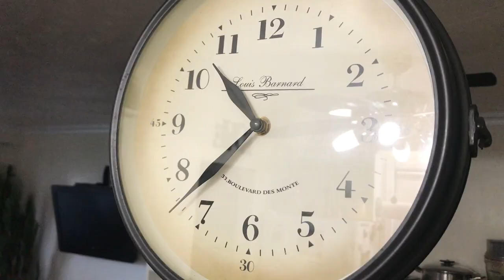High Protein. Low Carb. Starch Resistant.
Fermented Oats Sourdough Bread Recipe
Ingredients:
1 cup *fermented oats
2 T psyllium powder
2 cups *all purpose white flour
1 cup + 2T water
1 tsp salt

Method:
Mix ingredients well. Cover & let rise 1-2 hours in warm location. Stretch & fold dough 4-6 times. Repeat this process throughout the day for a minimum of 10 hours. Shape bread, cover and proof overnight in refrigerator. The next day, preheat oven to 350 degrees Fahrenheit with your dutch oven inside (no need to heat the lid). Transfer dough to parchment paper, score, spray with water, and place in preheated cast iron dutch oven with lid 30 minutes. Remove lid and bake an additional 25 minutes. Cool 2-3 hours before slicing.

Additional notes:
* Ferment oats for a minimum of 5-10 days before using as a starter for this bread; otherwise, it lacks strength to raise the dough to greater heights.
* For a higher protein, lower carb bread, use a whole grain flour or a blend of whole grain flours (ie: oat, barley, rye, wheat, etc) in place of all purpose white flour.